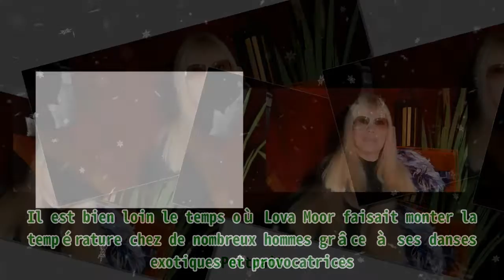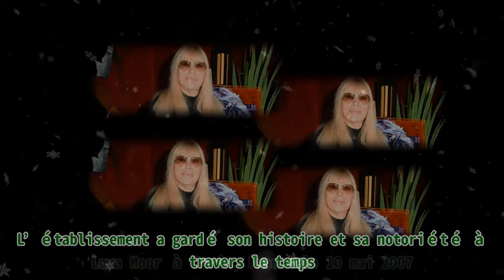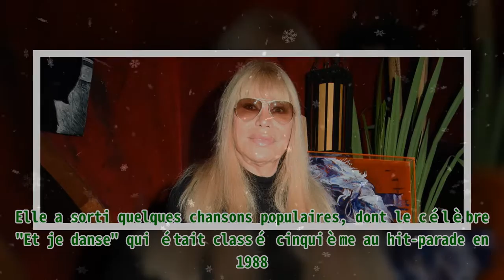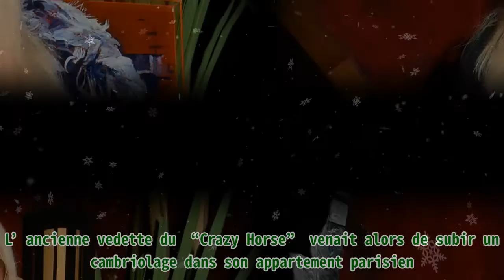Lova Moor : La nouvelle vie de la beauté du célèbre cabaret français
,curiosités,filmés en direct,échecs filmés,
Lova Moor : La nouvelle vie de la beauté du célèbre cabaret français Premier Protein Shake 30g Protein 1g Sugar 24 Vitamins Minerals Nutrients to Support Immune Health, Chocolate, 11.5 Fl Oz (Pack of 12) Lova Moor n’est plus la femme la plus convoitée de France. La grande meneuse de revue du “Crazy Horse” vit désormais dans l’anonymat, loin de son succès d’antan. Portrait. Il est bien loin le temps où Lova Moor faisait monter la température chez de nombreux hommes grâce à ses danses exotiques et provocatrices. Elle mène sa petite vie paisible dans la capitale française. Marie-Claude Jourdain de son vrai nom ne semblait prédestinée à la carrière qu’elle a eue. Après des études pour enseigner des enfants en difficulté, la jeune femme de l’époque chérissait déjà le rêve de devenir danseuse. Alors qu’elle s’amuse sur la piste de danse dans une discothèque, Marie-Claude se fait remarquer par Alain Bernardin, le créateur et chorégraphe du “Crazy Horse”. Après un essai concluant, la jeune femme fait ses débuts comme danseuse nue sous son bientôt célèbre surnom Lova Moor. Lova Moor à Paris, France le 06 mai 2004. | Source : Getty Images SON HISTOIRE D’AMOUR AVEC ALAIN BERNARDIN Ambitieuse, Lova Moor gravit les échelons pour devenir meneuse de revue au milieu des années 1970. Amoureuse de son travail, mais aussi de l’homme qui l’a révélé, la danseuse donne sa main au chorégraphe en 1985. Leur histoire d’amour fut belle, mais s’achève en 1994 lorsque Bernardin décide de mettre fin à ses jours dans des conditions étranges à l’âge de 78 ans. Cette tragédie aura un impact sur la vie et la carrière de son épouse. Alain Bernardin a écrit les plus belles lettres du strip-tease à Paris. Le chorégraphe est passé par de nombreux emplois avant d’ouvrir le “Crazy Horse”. L’établissement a gardé son histoire et sa notoriété à travers le temps. Lova Moor à Paris, France le 10 mai 2007. | Source : Getty Images UNE CÉLÉBRITÉ ENVOLÉE Lova Moor a su jouer de son physique généreux pour attirer la lumière sur elle. La meneuse de revue a fait quelques rares apparitions dans le cinéma. Elle a sorti quelques chansons populaires, dont le célèbre "Et je danse" qui était classé cinquième au hit-parade en 1988. La danseuse aurait aussi voulu participer à la dernière édition de "La Ferme Célébrités" en Afrique. Mais tout cela était bien trop peu pour que la danseuse se reste dans les mémoires des gens. À part lorsque Enora Malagré lui a emprunté sa coupe de cheveux sur le plateau de "Touche pas à mon poste". Lova Moor, Crazy Horse. | Source : Getty Images VICTIME D’UN CAMBRIOLAGE Lova Moor a refait surface en 2013 mais pas dans le bon sens. L’ancienne vedette du “Crazy Horse” venait alors de subir un cambriolage dans son appartement parisien. En effet, l’année 2013 avait mal commencé pour Lova Moor. Tandis qu’elle passait le réveillon du Nouvel An avec ses amis, son appartement se faisait dévaliser par des cambrioleurs. Cependant, ces derniers n’avaient pas prévu que celle qui habite dans le XVIIème arrondissement de Paris rentrerait aussi vite. Alors qu’ils venaient pour piller tranquillement ses objets de valeurs, ils auront été surpris par l’ancienne danseuse. C’est en essayant de pénétrer dans son appartement que Lova Moor s’est aperçu qu’il y avait un souci. Pendant qu’un des pilleurs bloquait l’entrée, l’ex-meneuse de revue forçait pour entrer et criait à l’aide. Les cambrioleurs sont partis précipitamment et la propriétaire des lieux n’a pu voir qu’une ombre passer. Ils n’ont presque rien emporté mais ont laissé l’appartement dans un sale état à la place. Selon un de ses proches dans les colonnes du journal Ici Paris, les souvenirs de ses années passées à “Crazy Horse” ainsi que les souvenirs de son défunt mari auraient été souillés ou détruits pendant le cambriolage. Pas facile la vie d’anonyme donc ! LA VIE DE JULIETTE ARMANET Juliette Armanet est une artiste très talentueuse qui a toutes les chances d'atteindre les sommets. L